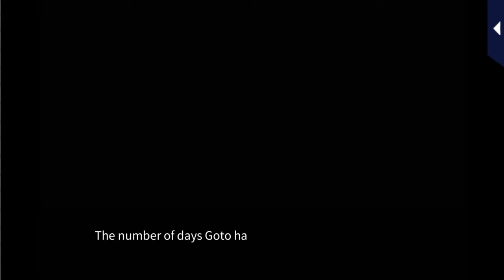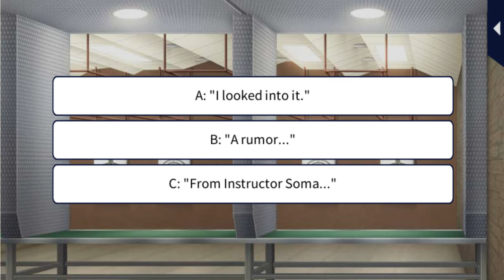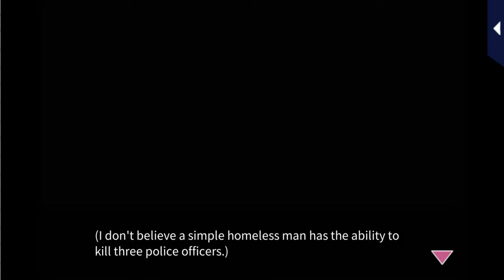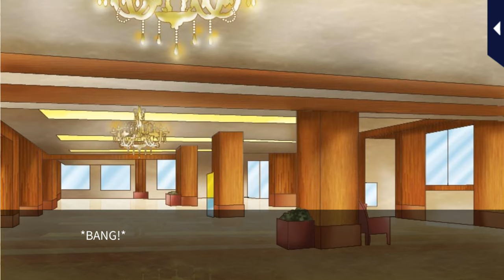Her Love in the Force [Main Story 2] Seiji Goto